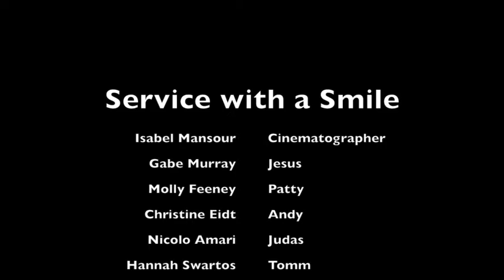Jesus of Hollywood Film